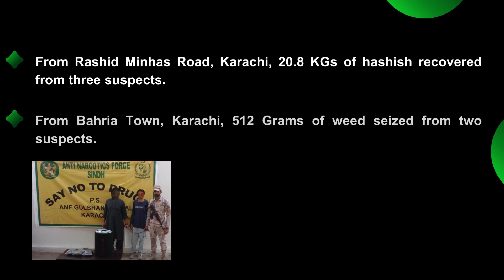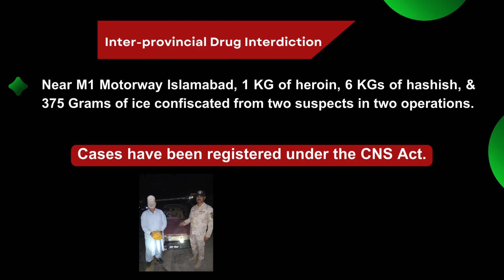ANF's Vigilant Efforts Against Drug Trafficking‎